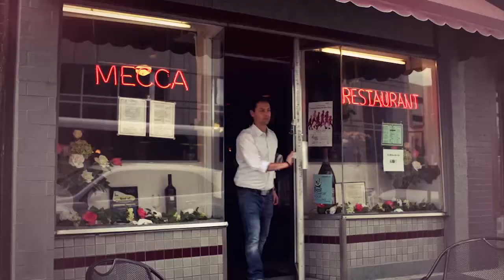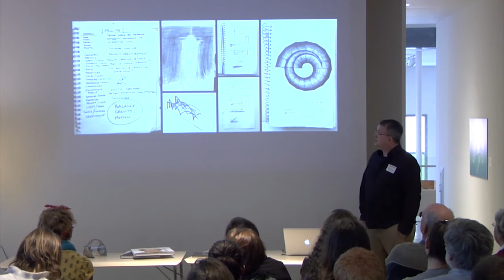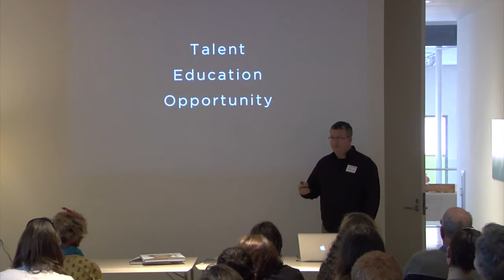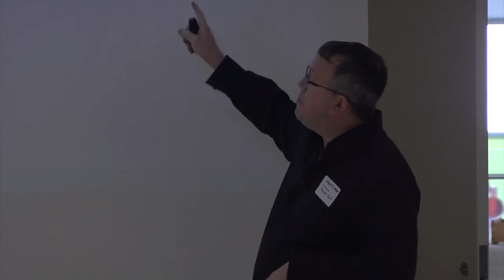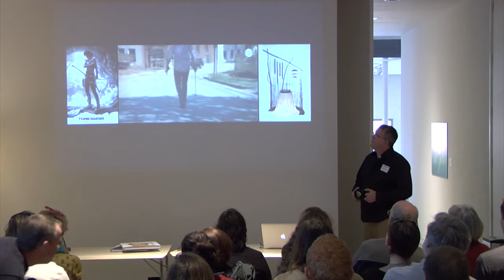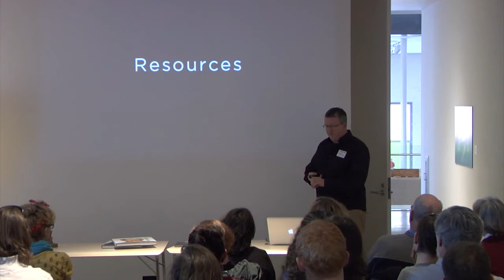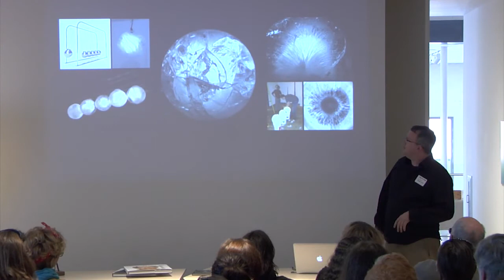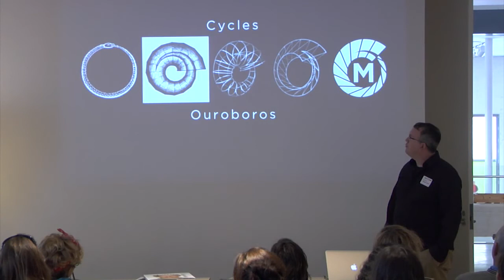Matt McConnell: McConnell Studios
Matt McConnell at CreativeMornings Raleigh.